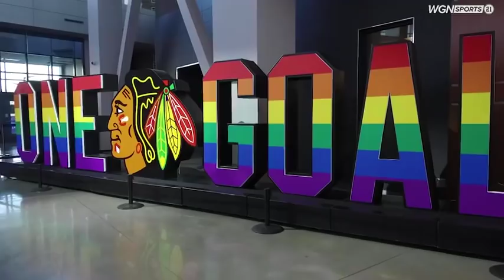Jets vs Blackhawks Apr 1, 2019